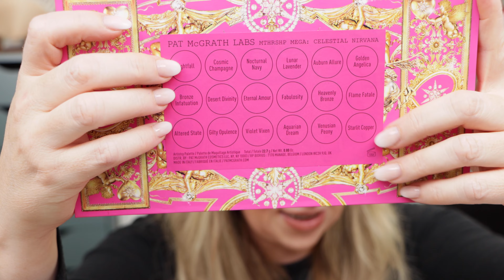Pat McGrath MTHRSHP MEGA: CELESTIAL NIRVANA - 7 Looks - Review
heute geht es um den erste Teil der großen Celestial Nirvana Holiday 2022 Kollektion von @patmcgrath5600 - und zwar um die Mothership Mega Palette Celestial Nirvana.
Liebe Grüße
Nadine

gezeigte Produkte, alle selbst bei Pat McGrath gekauft - mit dem Code HOLIDAY10 bekommt Ihr gerade 10% auf die Palette, sie hat auch gerade einen Fall VIP Sale auf viele andere Produkte,  dort bekommt man 25% bei einem Bestellwert unter 130 Euro und 30% ab einem Bestellwert von 130 Euro (Stand 14.10.22) :

Pat McGrath MTHRSHP Mega II Celestial Odyssey aus dem letzten Jahr 84,95 Euro bei Sephora

DAUERWERBESENDUNG
wegen Markennennung, alle Produkte sind aber selbst gekauft!

*Anmerkung*
Damit ihr die Produkte schneller findet, verlinke ich euch diese natürlich gerne. Es entstehen für Euch keine Mehrkosten (die Preise zu denen ihr die Produkte kaufen könnt, bleiben also gleich). Ihr könnt die Produkte gerne über die gekennzeichneten Links kaufen und meinen Kanal damit unterstützen.
Vielen Dank hierfür.

Alle Preise sind UVP Preise, Änderung und Irrtum sind nicht ausgeschlossen. Ich hafte nicht für die Richtigkeit der Angaben.

Ich hafte nicht für die Links oder Codes, da sie vom Webseiteninhaber geändert werden können, worauf ich keinen Einfluss habe und es mir nicht zuzumuten ist diese permanent auf Aktualität zu prüfen.

Zu meiner Person:
Foundationtons:
4,25 in der Georgio Armani Luminous Silk
Deauville in Nars Light Reflecting Foundation
B20 in Chanel N1
2CR in Dior Forever Natural Nude
3 Neutral in Charlotte Tilbury Beautiful Skin
B20 in Cle de Peau Radiant Fludi Foundation / Sommer: O30